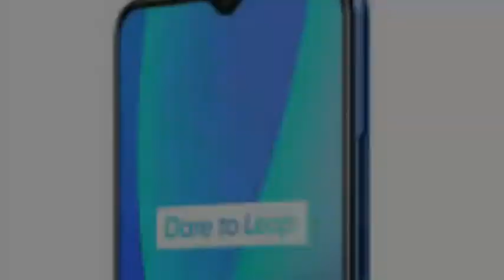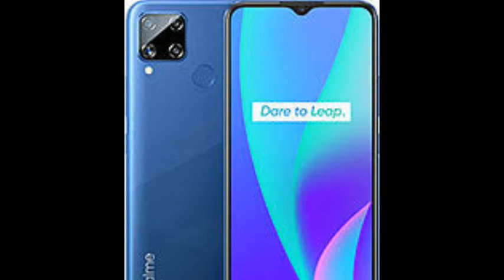Realme c15 price in bangladesh||Realme c15 unboxing ||Realme c15 launch|Best Smartphone